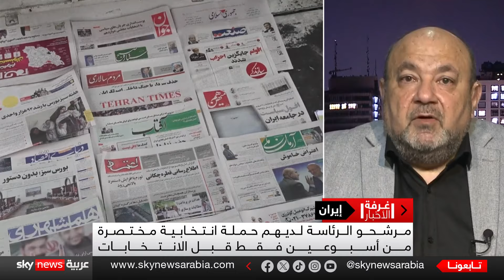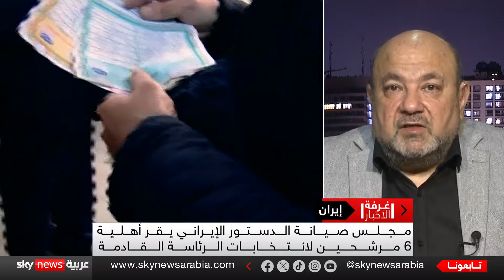إيران.. حملة انتخابية مختصرة للمرشحين قبل الانتخابات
وافق مجلس صيانة الدستور الإيراني على أسماء ستة أشخاص مؤهلين لانتخابات الرئاسة الإيرانية. وأيد المجلسُ أهلية كل من مصطفى بور محمدي وسعيد جليلي، وعلي رضا زاكاني، وأمير حسين هاشمي، ومسعود بزيكيان
من طهران، رئيس تحرير صحيفة إيران دبلوماتيك، الدكتور عماد أبشناس.
ومن واشنطن، الباحث السياسي الإيراني، حسن هاشميان.